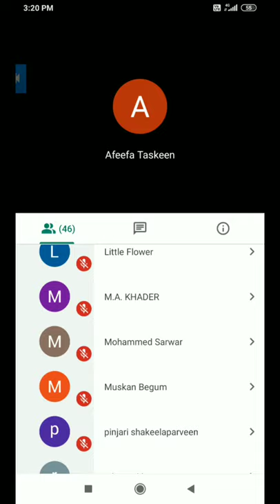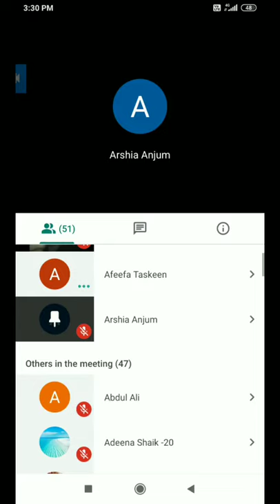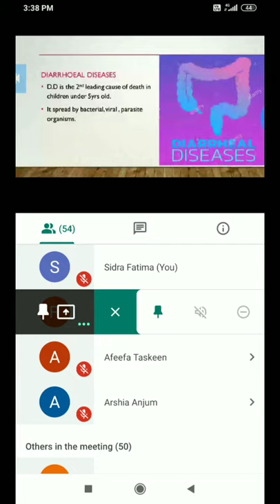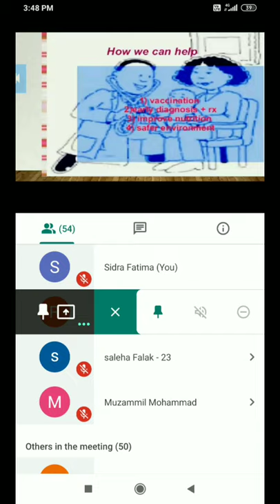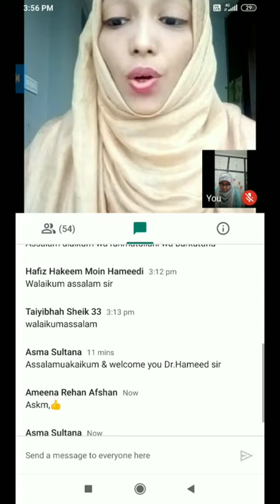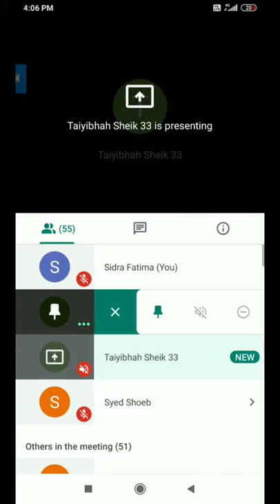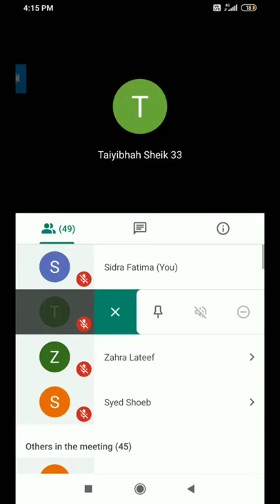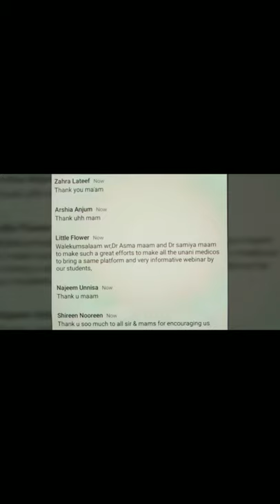FUMO Live Webinar - 2 by Young Undergraduate speakers of Unani system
Students of Government Nizamia Tibbi College, Abdul Haq Unani Medical College and Relocated students of Al Arif Unani Medical College has together represented on various topics on the eve of INDEPENDENCE DAY 2020